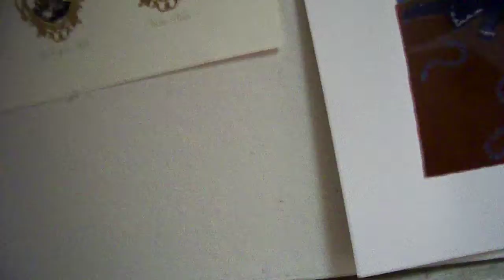ACAD Adventures.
This is the first in four videos. Its simply my friend and I walking around our school.